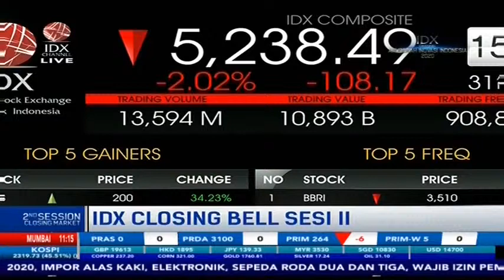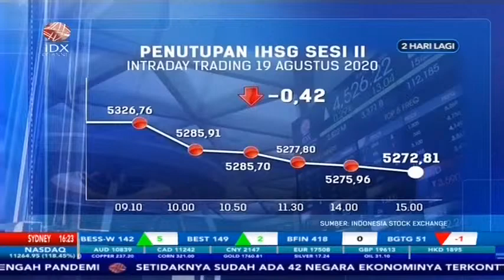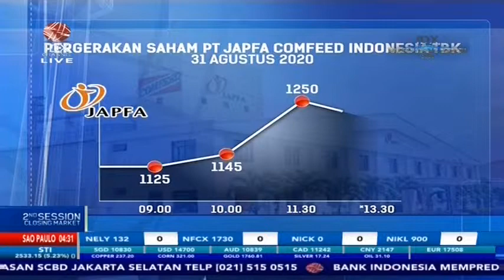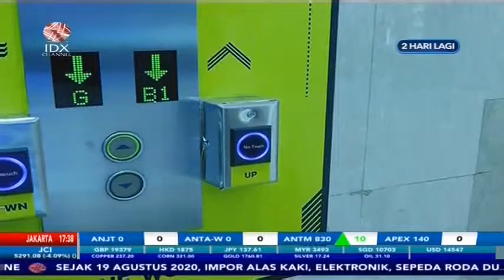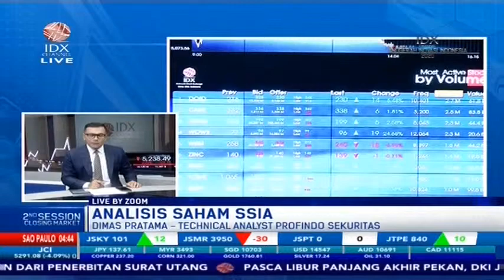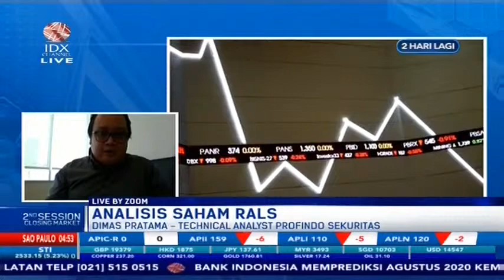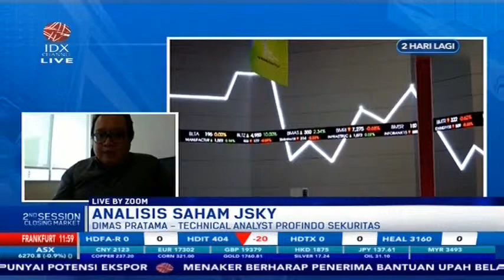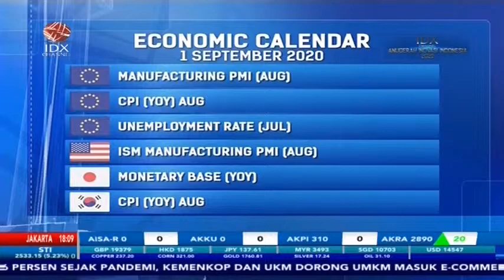2ND SESSION CLOSING 31 AGUSTUS 2020 - IDX CHANNEL LIVE